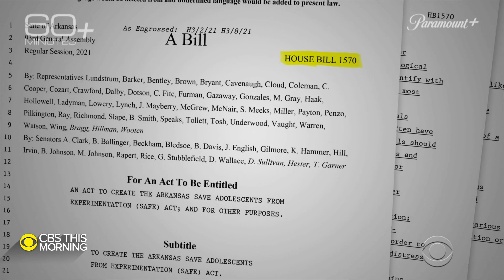Breaking down Arkansas' gender-affirming care ban and trans youth affected by the measure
CBS News foreign correspondent Seth Doane reports on the Arkansas gender-affirming care ban and speaks with trans youth to determine what the passing of the bill will mean for their future. Dylan Brandt is one of four trans youth suing Arkansas in hopes of blocking the ban.